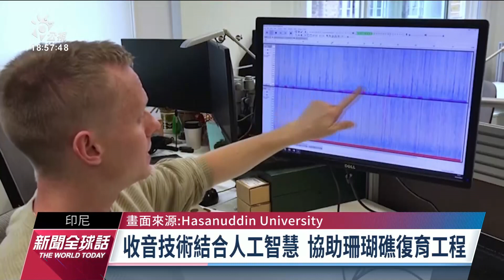保育團體「傾聽」珊瑚礁聲音 有助監測生長狀況｜20220606 公視新聞全球話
你有聽過海裡「珊瑚礁」的聲音嗎？英國一個研究團隊最近就在印尼海域「聆聽」珊瑚礁的聲音，判斷珊瑚礁的健康狀況。